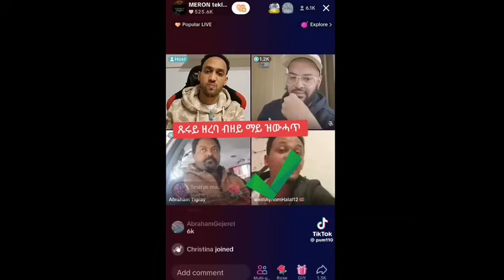ሓድሽ ርኽበት ዘሕጉስ ዜና ኤርትራና? እዋናዊ ዜና 26 ሚያዝያ 2024